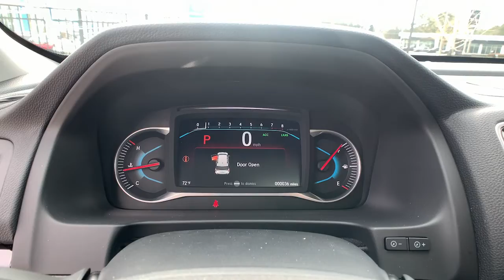2022 Honda Pilot Marietta, Atlanta, Roswell, Woodstock, Kennesaw, GA 495781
Modern Steel Metallic New 2022 Honda Pilot available in Marietta, Georgia at Ed Voyles Honda. Servicing the Atlanta, Roswell, Woodstock, and Kennesaw, GA area.